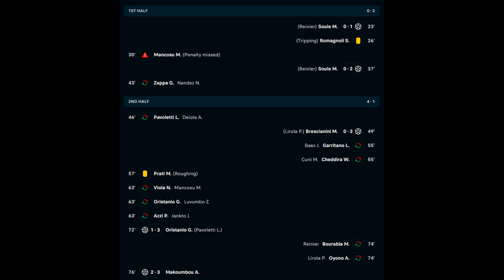Goal del Cagliari oggi - Incredibile gol di Leonardo Pavoletti oggi contro il Frosinone (4-3) Tutti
Goal del Cagliari oggi - Incredibile gol di Leonardo Pavoletti oggi contro il Frosinone (4-3) Tutti i Gol
Gol di Leonardo Pavoletti oggi
Gol vincenti di Leonardo Pavoletti oggi
Cagliari Goals today - Leonardo Pavoletti Unbeliavable goal today vs Frosinone (4-3) All Goals
Leonardo Pavoletti goals today
Leonardo Pavoletti winnin goals today
Leonardo Pavoletti winning goals today
Goal di Gaetano Oristanio e Goal di Antoine Makoumbou - Rimonta del Cagliari oggi contro il Frosinone
Goal di Antoine Makoumbou oggi
Goal del Cagliari oggi
Rigori del Cagliari
Cagliari contro il Frosinone oggi
Cagliari contro il Frosinone
Goal di Gaetano Oristanio oggi
Gaetano Oristanio oggi"
Gaetano Oristanio Goal & Antoine Makoumbou Goal - Cagliari Come back Today vs Frosinione
Antoine Makoumbou goal today
calgiary goal today
calgliari penalts
cagliari frosinone today
cagliari vs frosinone
Gaetano Oristanio goal today
Gaetano Oristanio today